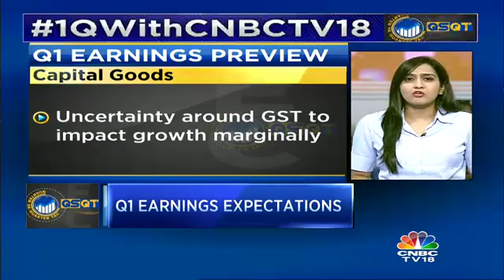Infra Companies, Capital Goods Sector Q1 Expectations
Anisha Jain tells us how are infra companies and capital goods sector is expected to perform in 1st quarter